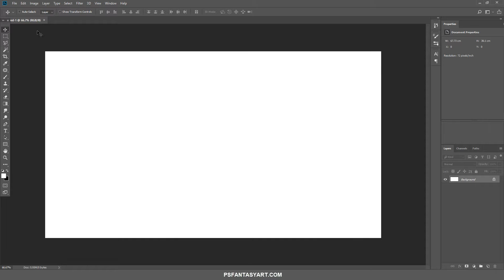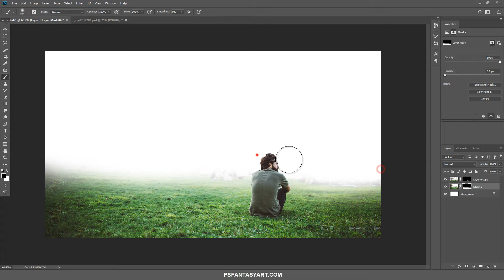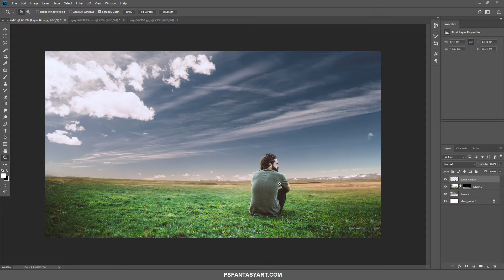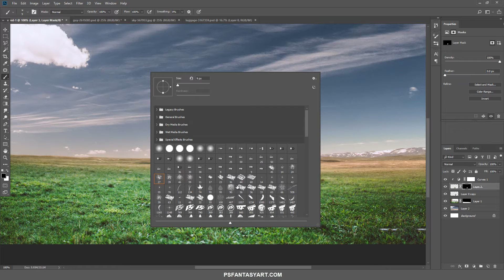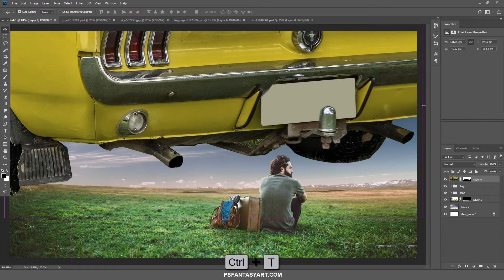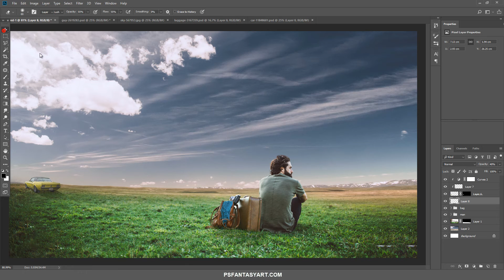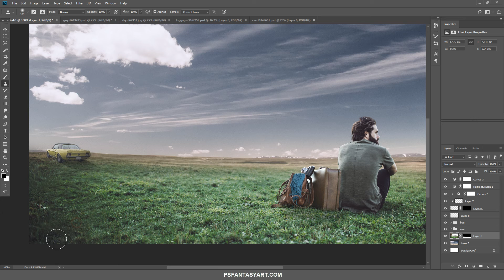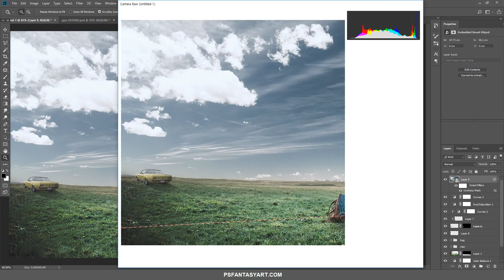Photoshop Manipulation Tutorial The Field (포토샵 초보 합성 강좌)